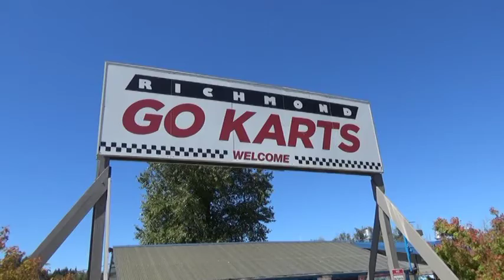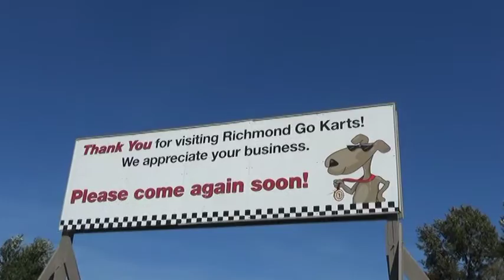2016 richmond gokart track movie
A Cozy Corner Production